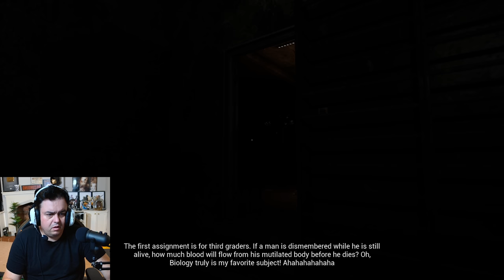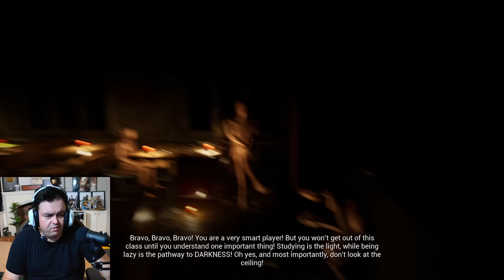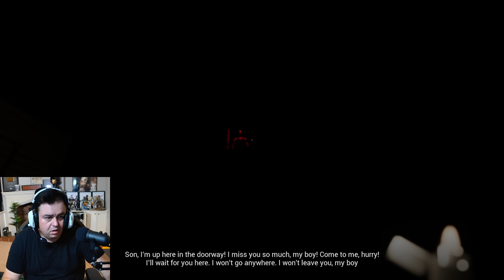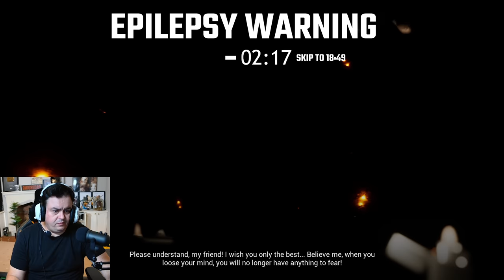School Haunted By Babies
This is last lesson! Based in an old Russian school you must escape the horrors within.